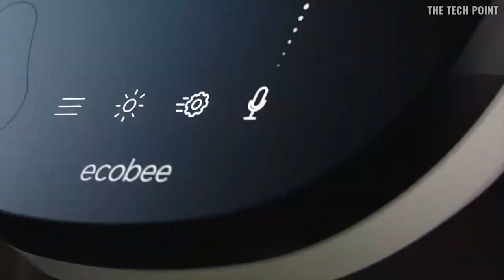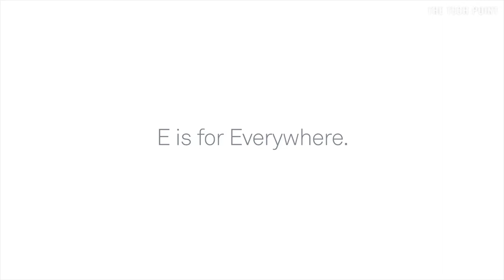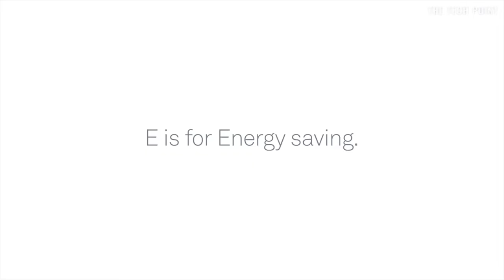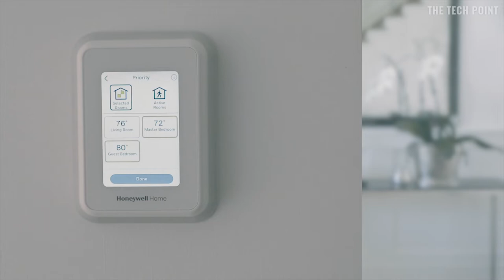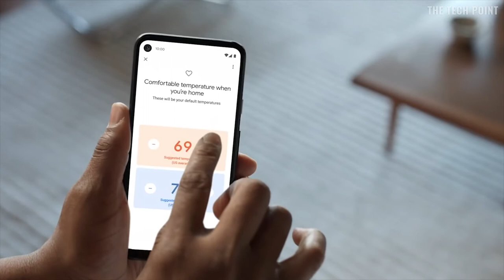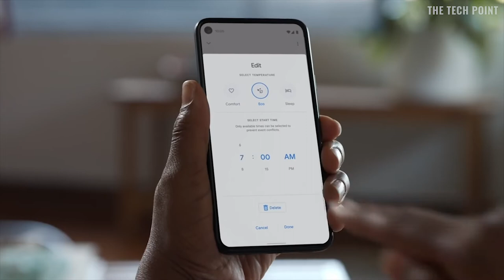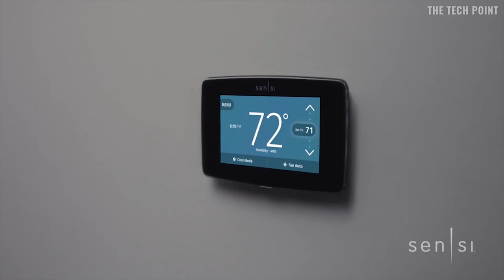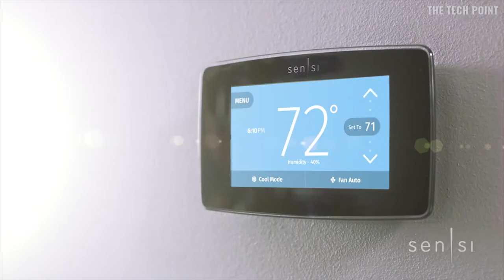Top 5 Best Smart Home Thermostats For 2022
Are you looking for the best smart thermostat for your home in 2022? These are some of the best smart thermostat devices we found so far:

✅[5]. Ecobee Smart Home Thermostat
➜Amazon US
✅[4]. Google Nest Thermostat E
➜Amazon US
✅[3]. Honeywell Home T9 Smart Thermostat
➜Amazon US
✅[2]. Google Nest Smart Wifi Thermostat
➜Amazon US
✅[1]. Sensi Touch Smart Wifi Thermostat
➜Amazon US

The Tech Point is a participant in the Amazon Services LLC Associates Program, an affiliate advertising program designed to provide a means for us to earn fees by linking to Amazon.com and affiliated sites.